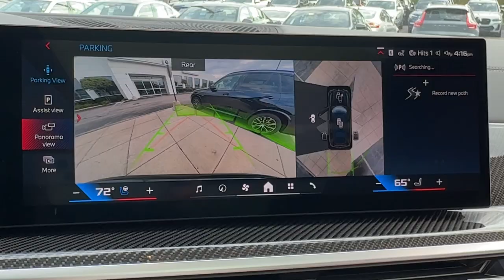2025 BMW X7 M60i Schaumburg, Arlington Heights, Mount Prospect, Elk Grove Village, Bartlett, Ch...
New 2025 BMW X7 M60i available at Patrick BMW located in 700 E Golf Rd., Schaumburg, IL, 60173.
Stock#: X025189 - VIN#: 5UX33EM02S9X65770

You will love the features of this   2025  BMW X7. This striking X7 delivers legendary engineering, family-friendly spaciousness , high-end comfort, and practical versatility. Serene, smooth, and satisfying, this impressively capable vehicle exceeds all expectations.
, Head-Up Display, Apple Carplay®/Android Auto®, Pre-Collision System, Wireless Charging Station, Lane Departure Warning, Panoramic Roof, Keyless Entry, Moonroof, Navigation System. Enjoy the journey in safety and high-end comfort in this sublimely stylish X7. Come in for a test drive. Our team will make it the best part of your day.